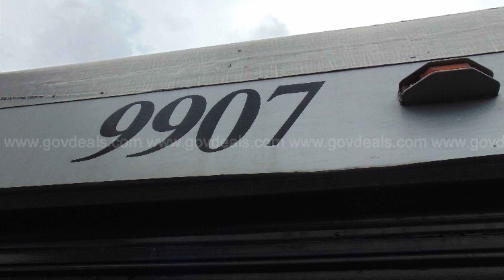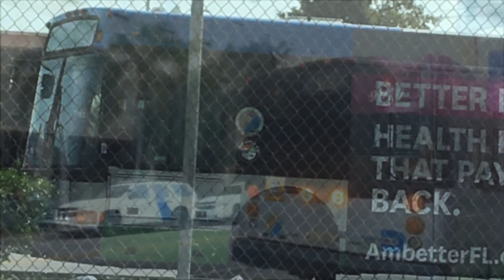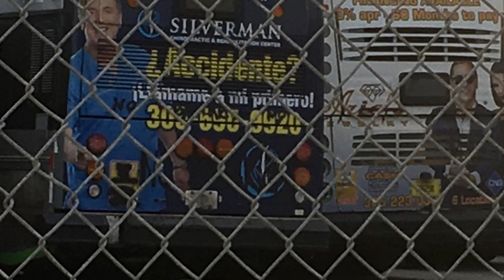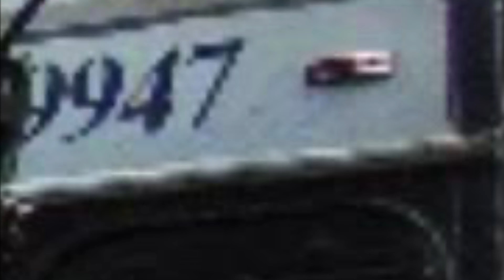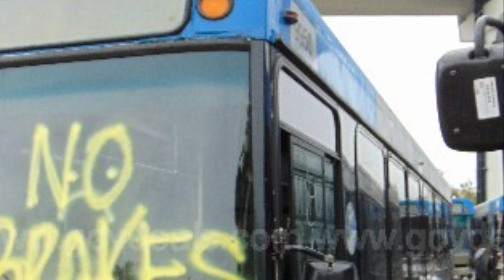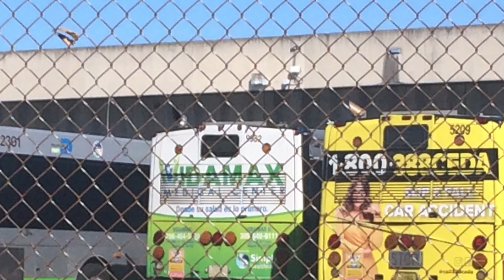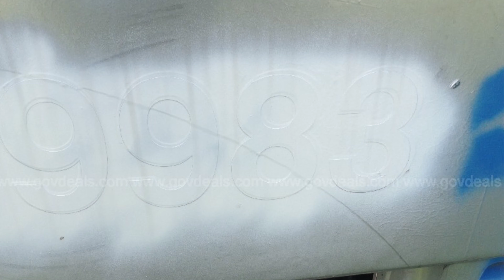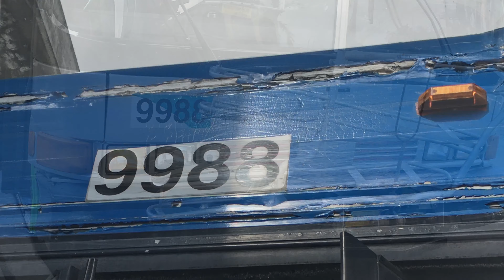Tribute To Miami-Dade Transit’s 1999 NABI 40LFW 9901-9993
After Almost 21 Years The Last 1999 NABI Was Retired From Miami- Dade 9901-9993 Years Active July 19,1999-February 7,2020 20 Years 6 Months And 19 Days Never Wasted. The Last 9900s Where 9931,9935,9976,9979,9982,9985,9986,9988,
9990. Some That Didn’t Make It To The End Retired October December 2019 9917,9948,9951,9962,9966,9978,9983
And 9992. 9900s signing out for the last time.

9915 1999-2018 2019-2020 training bus
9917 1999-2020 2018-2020 training bus
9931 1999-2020 one of the last in service
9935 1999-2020 one of the last in service
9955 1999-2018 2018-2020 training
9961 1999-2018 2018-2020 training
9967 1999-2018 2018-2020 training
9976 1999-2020 one of the last in service
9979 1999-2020 one of the last in service
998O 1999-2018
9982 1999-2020 one of the last in service
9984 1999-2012 first to retire
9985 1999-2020 one of the last in service
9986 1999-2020 one of the last in service
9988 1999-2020 one of the last in service
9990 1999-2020 one of the last in service

Song By Sarah F.Adams Nearer,My God ,To Thee 1841
1999 NABI 40LFW 040.02
July 19,1999~February 7,2020